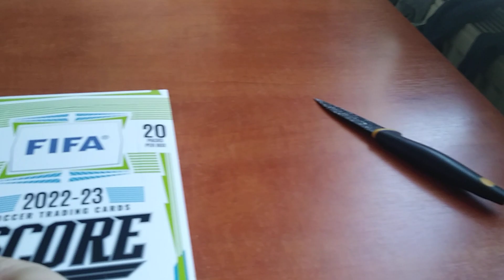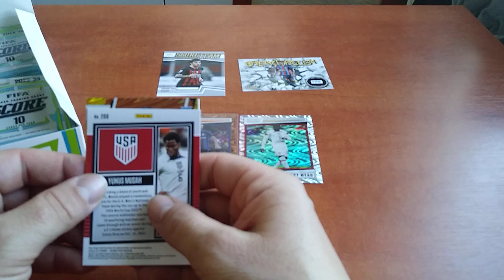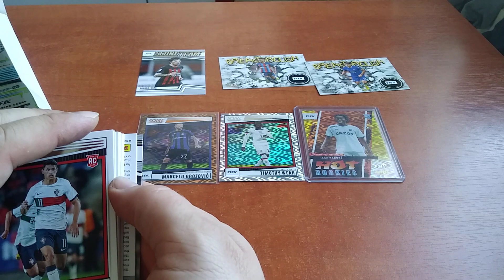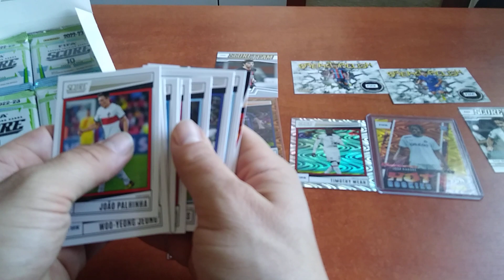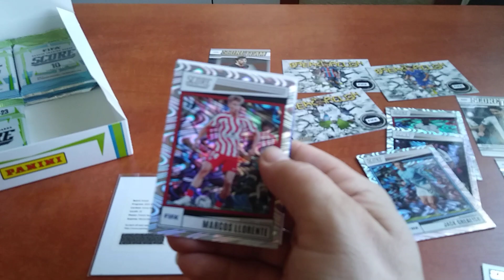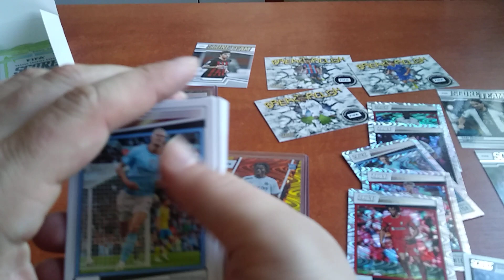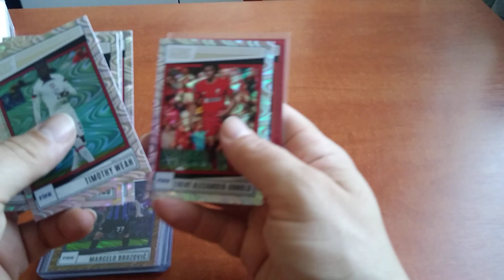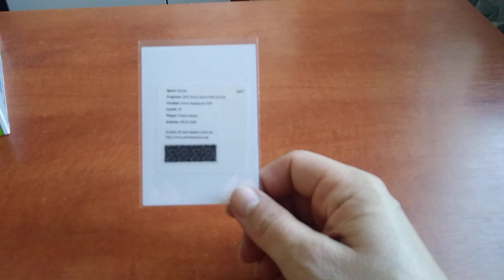Panini Score Soccer 22-23 retail box !!! Masakra ile tu hitów !!!